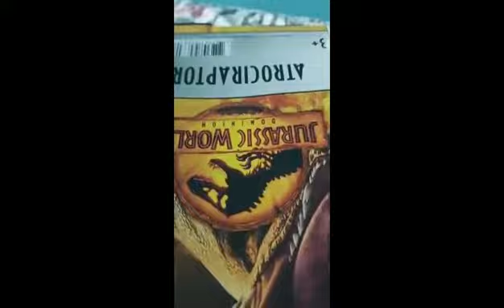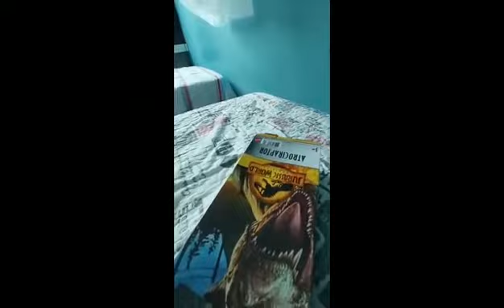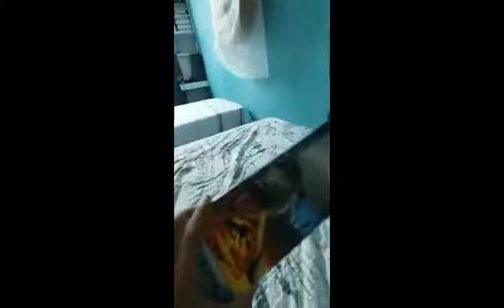Unboxing do (atrociraptor ghost básico da mattel )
pessoal Esse vídeo Não é meu.Ele e do meu amigo Do canal AtroGhost
ele mandou eu posta esse vídeo no meu canal,espero que gostem